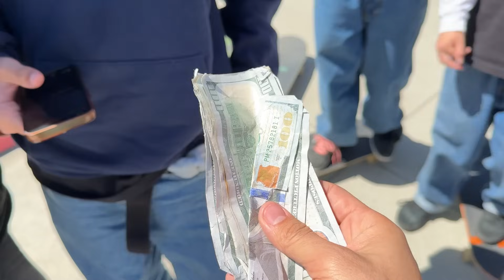13 Stair VS 14 Year Old!